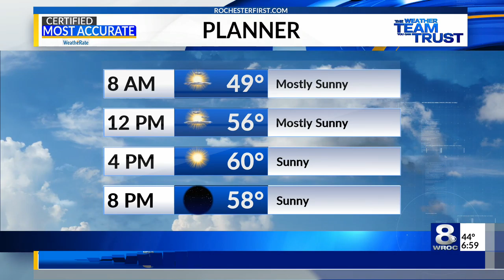Sunrise Smart Start June 3, 2019